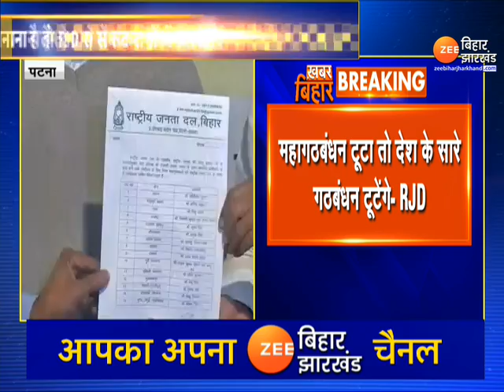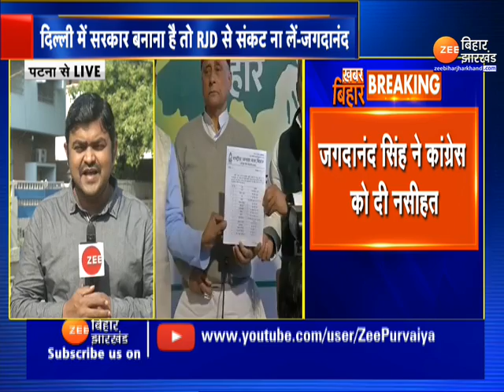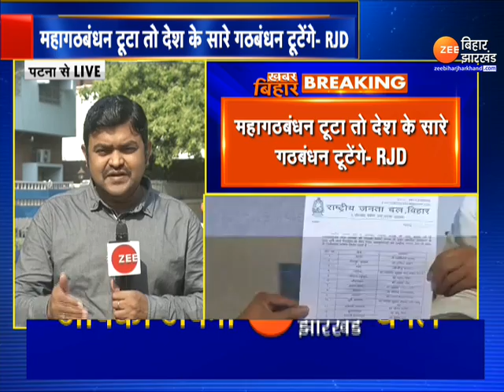Jagdanand Singh की कांग्रेस को नसीहत कहा - RJD से संकट लेने का काम ना करें | Congress | Bihar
RJD has given advice to Congress. Actually, RJD's state president Jagdanand Singh has warned the Congress in gestures. He said that if RJD is messed with in the state, then the alliance at the Center will break.

RJD ने कांग्रेस को नसीहत दी है. दरअसर, राजद के प्रदेश अध्यक्ष जगदानंद सिंह ने कांग्रेस को इशारों में चेतावनी दे दी है. उन्होंने कहा अगर राजद से सूबे में पंगा लिया तो केंद्र में गठबंधन टूट जाएगा.